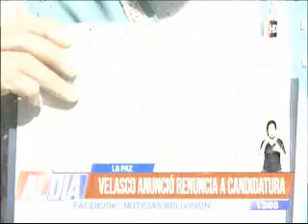AL DÍA 2DA EDIC 30 DE JULIO 2019 4